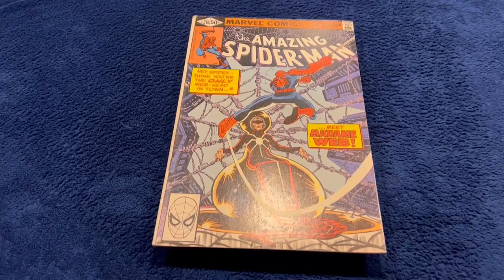The Amazing Spider Man #210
Fly over video of The Amazing Spider-Man #210 – 1st Appearance of Madam Web.